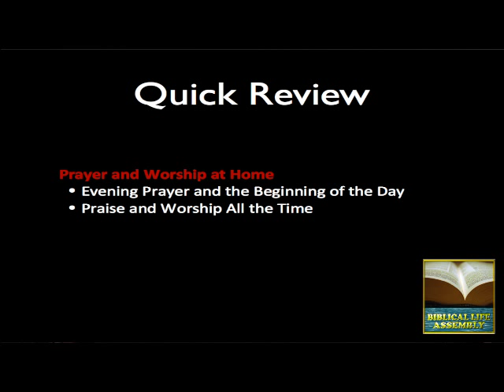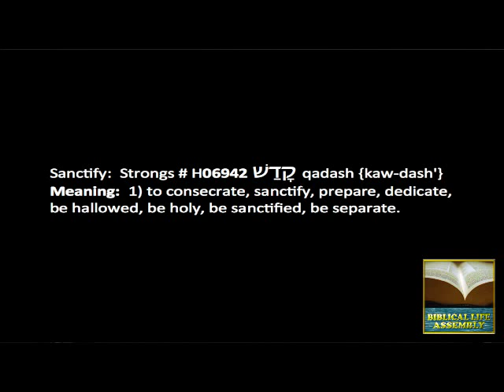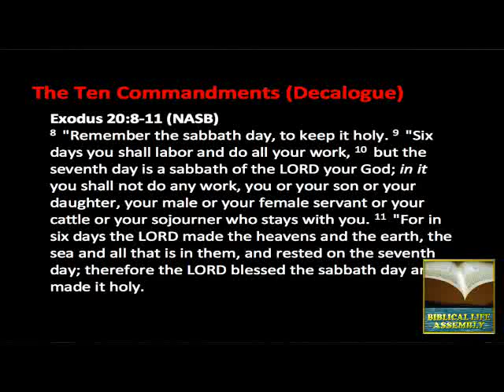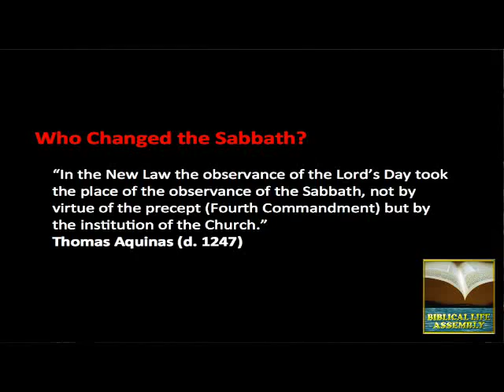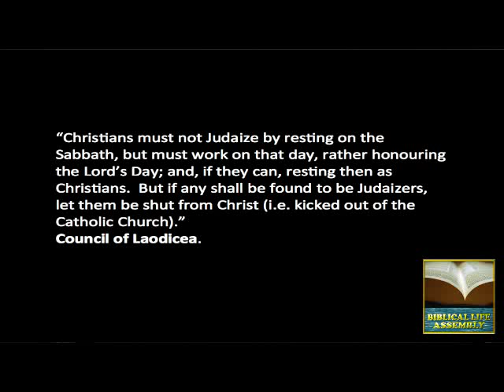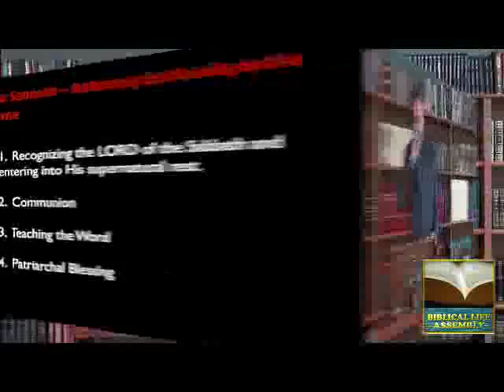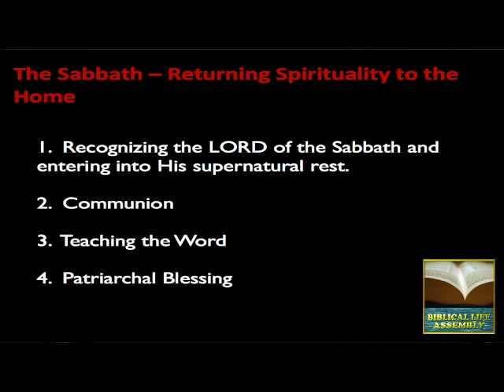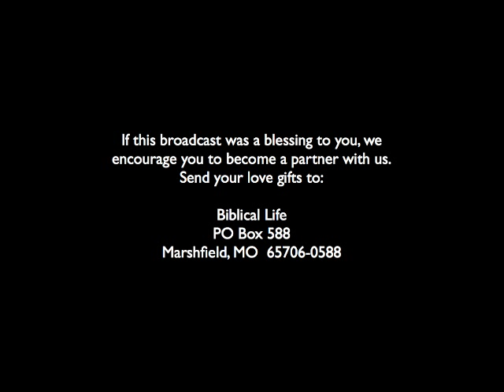BLA EP3: Moving Forward in Our Jubilee Part 3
Part of moving forward in the Jubilee anointing that God is releasing is to begin setting things in our lives and family in order biblically and enter into the rhythmic flow of the Kingdom of God.  Part of that flow is understanding the Sabbath.  In this video, Dr. Lake shares a biblical foundation of understanding the Sabbath, how we were disenfranchised from it, and how it can be used to re-establish spirituality in the home.

Note: For a deeper study of the Sabbath, we have an eight-part MP3 audio series entitled "The Sabbath: A Biblical Investigation" available at the BLA website that can be freely downloaded from our Digital Library.